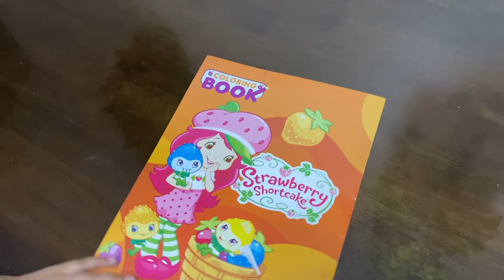Coloring time is fun time | My coloring book |Learning kids